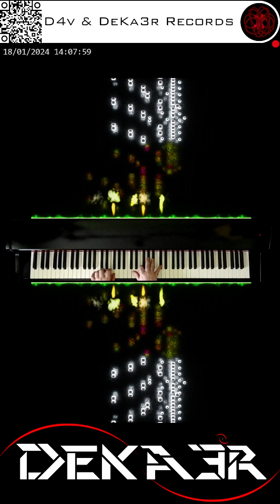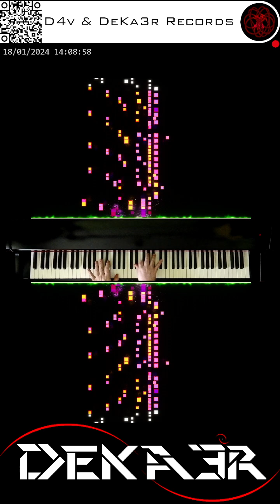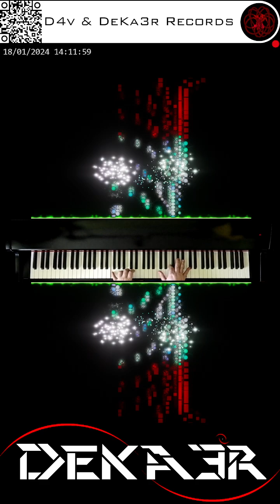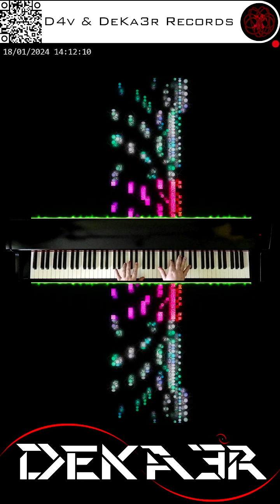🔴 irl 🎹 CODE • COMPOSITOR DE MÚSICA - MUSIC COMPOSER • PIANO